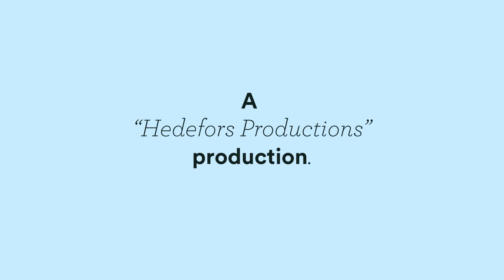Whirl Orchestra - Wildfire // Gothenburg Sessions #35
Whirl Orchestra performing Wildfire for Gothenburg Sessions.

Gothenburg Sessions is all about promoting creativity and live music! We want to capture moments like this and share the magic that happens when talented people do what they love. We strive to highlight independent talents from our beloved city here in Sweden, and also share our city with musicians from all over the world. If you want to do a Gothenburg Session, you need to have your very own music and share a recording of it to us (it doesn't need to be a high quality recording) - by contacting us on facebook or by writing to us at

Whirl Orchestra - Indie, chamberpop influenced by impro and folk music, ocean and space, based in Gothenburg, Sweden.

Special thanks to Karin Holm for makeup, styling and camera assistance!